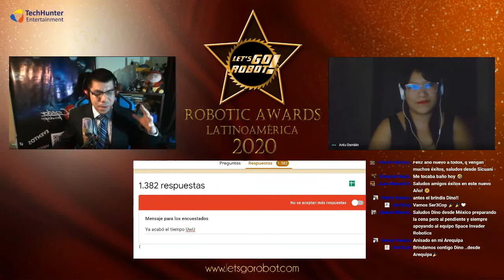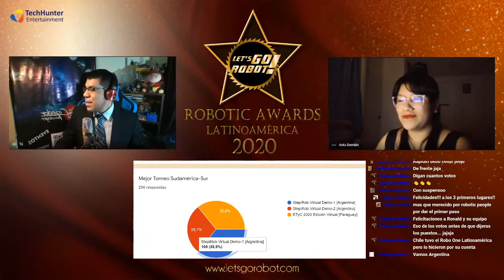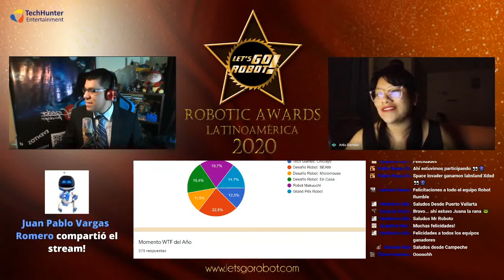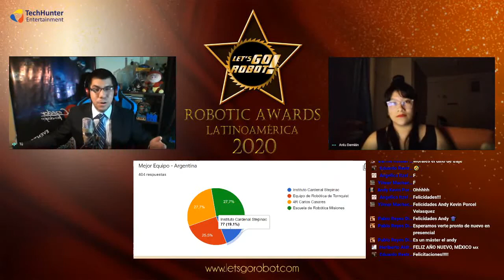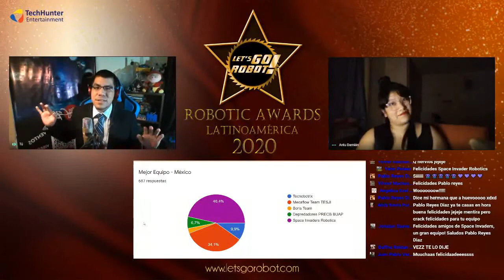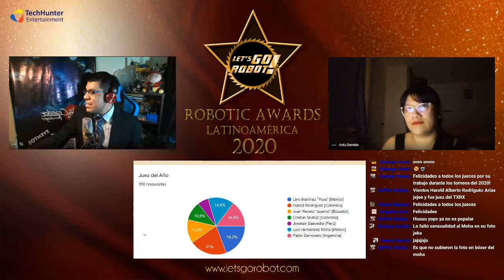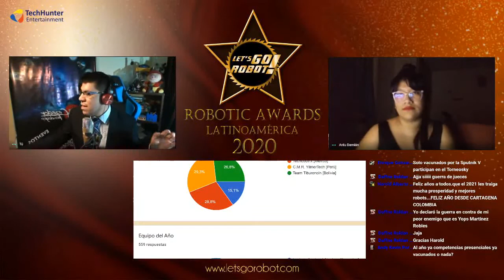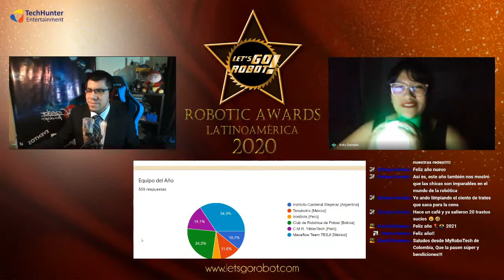Robotic Awards Latinoamérica 2020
Repetición de los resultados del Robotic Awards Latinoamérica 2020, transmitido en vivo por el Facebook de Let's Go Robot el 31 de diciembre del 2020